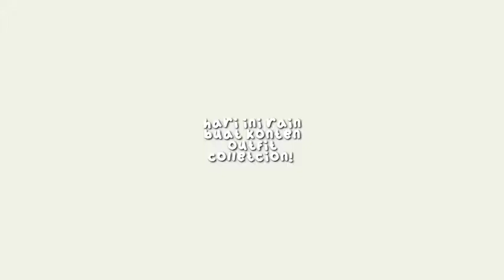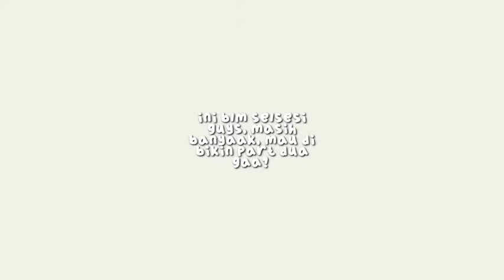zepeto outfit collection! part 1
hayyi ! ⌗

: edit vid : am
: edit thumb : am
: install thum : yt studio

zpeto code : urcutieeee

zepeto vlogs,
zepeto a day in my life ,
zepeto aesthetic outfits ,
zepeto drama,
zepeto mood,
zepeto mood 2021 ,
zepeto face ideas girl ,
zepeto outfit ideas girl ,
zepeto avatar ideas aesthetic ,
zepeto avatar ideas boy ,
zepeto avatar ideas girl ,
zepeto avatar ideas ,
Indonesian Zepeto outfit,
how to make a handsome zepeto character,
zepeto shirt recommendations,
zepeto face tutorial,
zepeto zem free,
zepeto zem hack,
zepeto zeem free,
how to get free coins on zepeto,
zepeto face ,
english zepeto,
cool zepeto,
zepeto outfit oversized ,